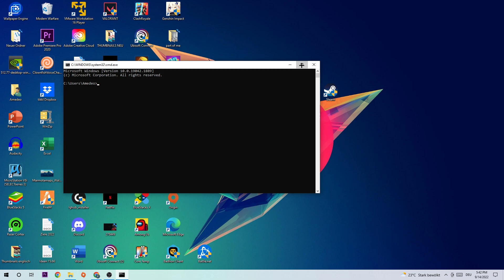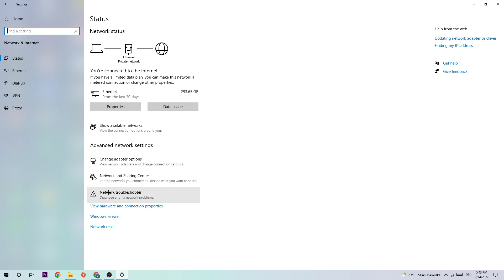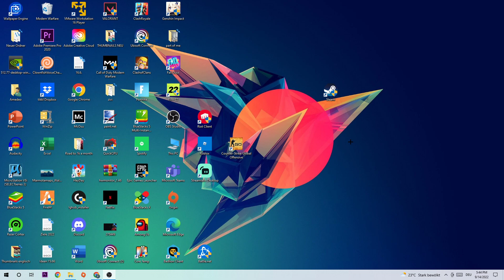Isonzo - How to Fix Connection/Server Issues | Complete TUTORIAL 2022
how to fix isonzo connection,how to fix isonzo connection failed,how to fix isonzo connection problem,how to fix isonzo server error,fix isonzo server issues,how to fix isonzo server lag